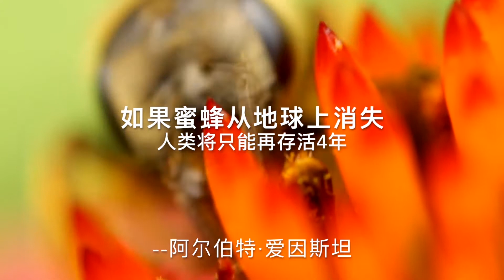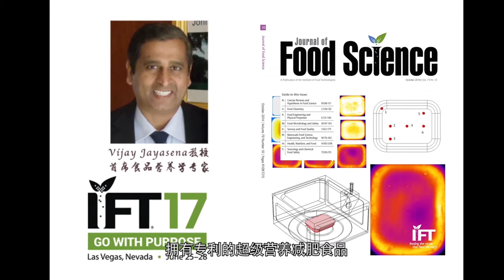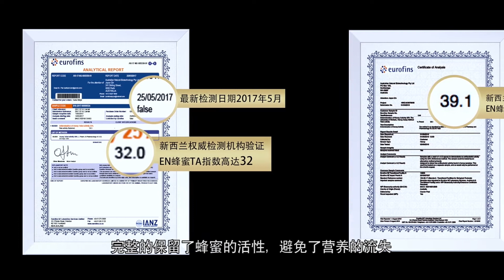Australian Natural Biotechnology Company Video 澳洲天然生科公司宣传片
This is a video portfolio for ANB Pty Ltd, which is a manufacture and international trading company in Perth. It sell unique Western Australian Jarrah honey to the world. And try the best to make WA Jarrah honey be well-known worldwide.

This video is made for Chinese mainland customers, materials are shot by Jieyu Zhang, edited by Jieyu Zhang and produced by Jieyu Zhang. Voiceover by Jia Wang.